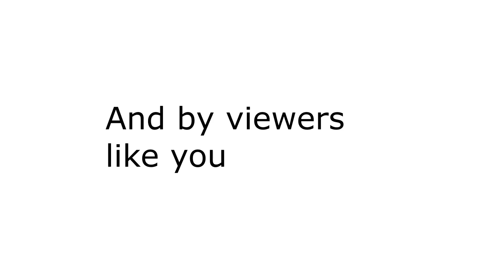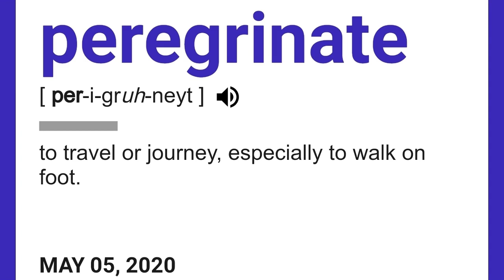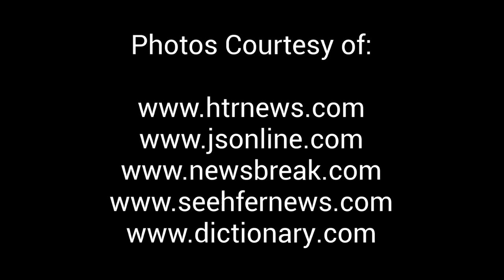TR Talks #35 Community News 5-8-2020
Welcome to Two Rivers Talks with Darla and Todd, your connection to all things Two Rivers. If you’re from Two Rivers, used to be from Two Rivers, or want to be from Two Rivers, you’ll find news, fun, music, art and more.

Today we’ll be talking about current events & community news during this trying time.

This week’s guests:
Mr. Jay Remiker talks about the TRHS Graduate Banner Initiative.
Representative Shae Sortwell discusses the status of the COVID-19 “Safer At Home” extension lawsuit and when the state might start opening back up.
Mr. Roger Russove updates us during our Main Street Minute segment.

Wisconsin Supreme Court hears arguments on Safer at Home extension

Congrats, Wisconsin. You're the strongest state in the country, according to this report.

Construction underway at solar energy facility in Manitowoc County

Manitowoc Co. Sheriff's Office announces Deputy and Corrections Officer of the Year

Lakeshore Technical College turned 691 courses to online learning in 2 weeks amid COVID-19

Two Rivers Student to be Part of an Online Musical

Two Rivers' new Cobblestone Hotel & Suites closer to completion

Two Rivers officer Tim Culligan retires after 22 years